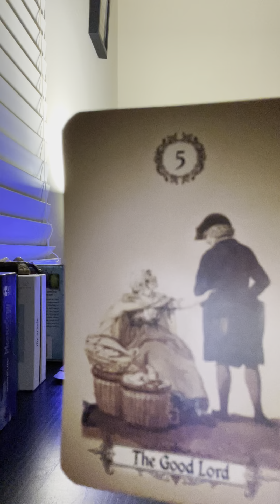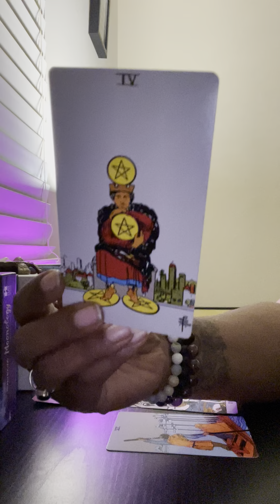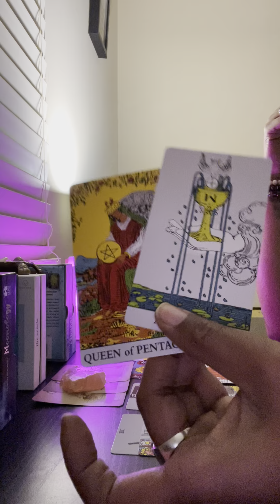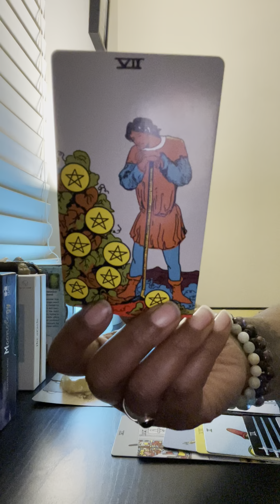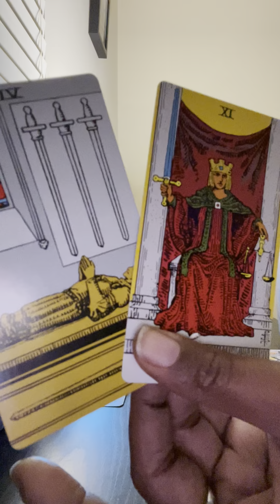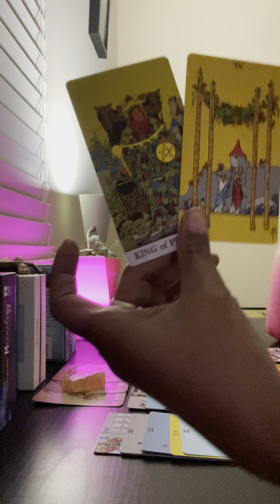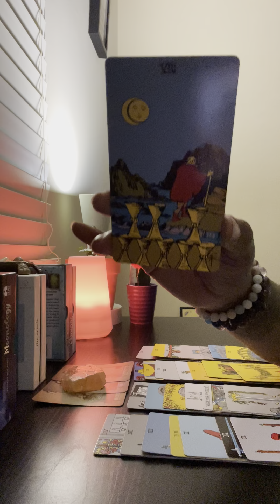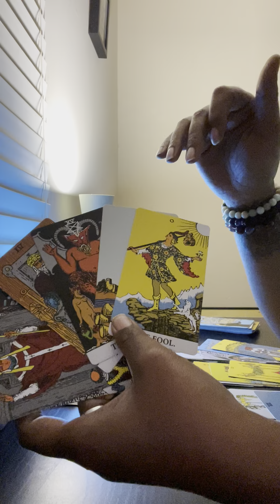He caught wind of this shapeshifter’s plan and got ghost 👻 stay away before you end up being one!🔮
I HAVE NO OTHER SOCIAL MEDIA ACCOUNTS! 📵